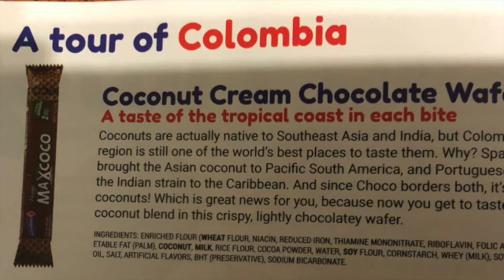Maxcoco Taste Test SD 480p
Universal Yums Columbian Box, Maxcoco Wafer cookie Taste Test